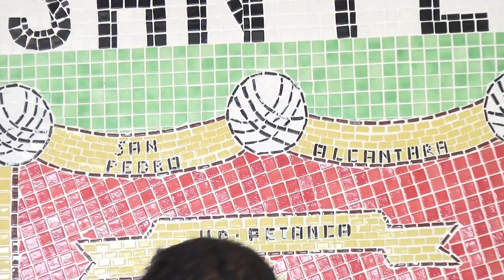Rueda de prensa Presentación de La XL Edición del Torneo de Petanca ‘Ciudad San Pedro’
La XL Edición del Torneo de Petanca ‘Ciudad San Pedro’, el más antiguo de Andalucía, reunirá los días 3 y 4 de agosto en el Polideportivo El Arquillo a medio centenar de equipos de las categorías masculina, femenina y juvenil procedentes de todos los puntos de la Comunidad autónoma. El concejal de Actividades Deportivas de San Pedro, Javier Mérida, que ha presentado hoy esta competición acompañado del asesor de Deportes de la Tenencia de Alcaldía sampedreña, Juan José Almagro, y los directivos del Club de Petanca de San Pedro, Miguel Doblas e Inma Sopesen, ha animado a los aficionados al deporte a disfrutar del torneo, en el que se darán cita 150 jugadores, al tiempo que ha avanzado que “estamos en conversaciones con la federación para convertirnos en sede de la celebración de un campeonato nacional”.

La prueba, que se celebrará en la modalidad de open nocturno, se disputará en las categorías masculina, femenina y juvenil, con la participación de 32, 18 y 6 equipos respectivamente. Los partidos darán comienzo el sábado, 3 de agosto, a las 20.00 horas, y finalizarán a las 9.00 horas del domingo, 4 de agosto. Los ganadores recibirán importantes premios en metálico y productos andaluces. Doblas, que ha agradecido la colaboración de la Tenencia de Alcaldía, ha subrayado el “gran nivel de los jugadores”. Asimismo, ha recordado el éxito que supuso albergar el año pasado el Trofeo Internacional de Petanca ‘Ciudad de Málaga’.